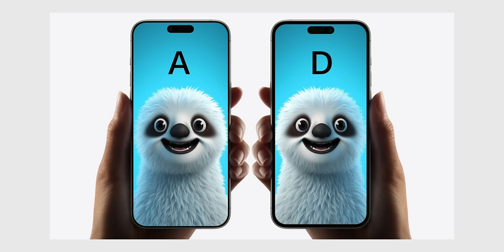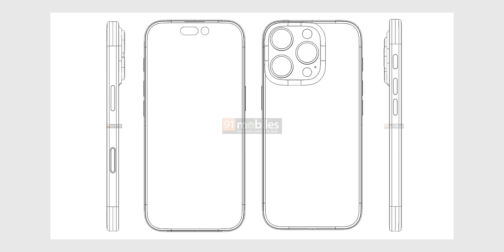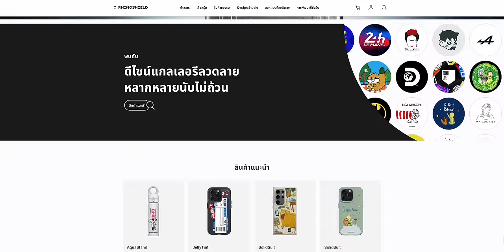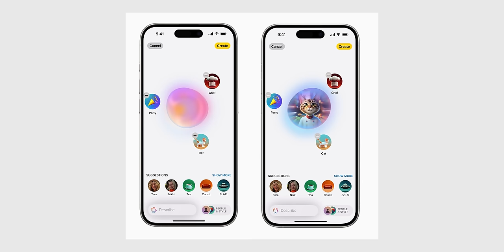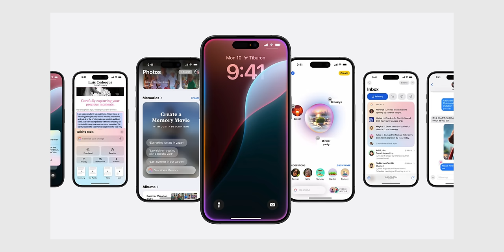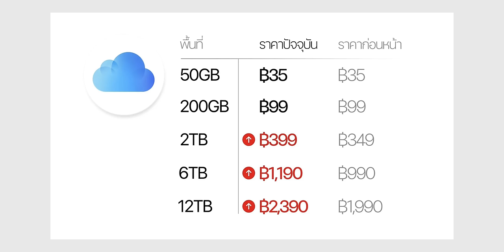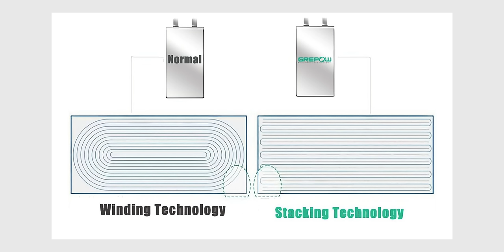สรุปข่าวลือ iPhone 16 สเปค กล้อง สี ชิป ราคา ก่อนเปิดตัว 9 ก.ย. 2024 นี้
Apple ประกาศจัดงาน “It’s Glowtime” วันที่ 9 ก.ย. 2024 โดยคาดว่าจะเปิดตัวสินค้าหลักอย่าง iPhone 16 มาชมสรุปข่าวลือกันก่อนว่า iPhone 16 ปีนี้ลือว่าจะมีอะไรใหม่บ้าง

📌 ช้อปสินค้า RHINOSHILED เมื่อซื้อครบ 2,000 บาทขึ้นไป! รับส่วนลดทันที 400 บาท ทั้งเว็บ

00:00 - สรุปข่าวลือ iPhone 16
00:35 - รุ่น ขนาดหน้าจอ
04:33 - กรอบ Titanium
05:28 - สีตัวเครื่อง
07:51 - ปุ่ม Action
08:33 - ปุ่ม Capture
10:20 - ชมเคส iPhone 16 Pro! [RHINOSHILED]
16:43 - การออกแบบภายในตัวเครื่อง
18:09 - กล้องหลัง
20:54 - กล้อง Ultra Wide
22:36 - กล้อง Telephoto
24:18 - เลนส์ Tetraprism
26:05 - ชิป ประสิทธิภาพ
28:11 - Naural Engine
29:59 - ความจุ
32:14 - RAM
33:09 - Wi-Fi
34:49 - แบตเตอรี่
39:09 - ราคา
42:08 - สรุป